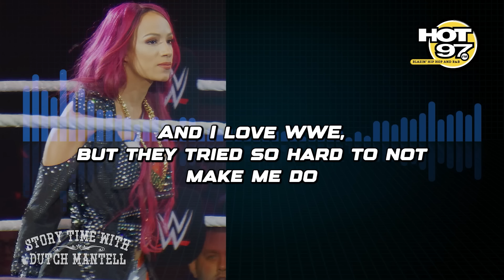Is Mercedes Mone the Biggest B*TCH in Wrestling?... Dutch Mantell Reacts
Is Mercedes Mone the Biggest B**ch in Wrestling?... Dutch Mantell Reacts